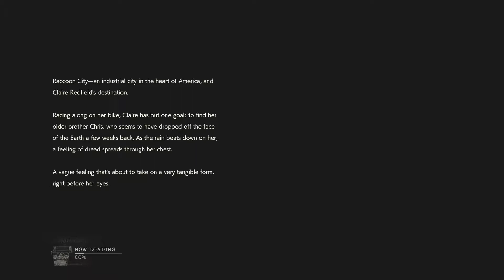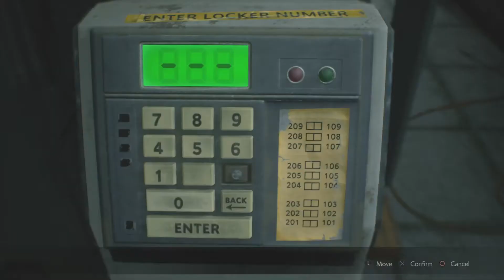RESIDENT EVIL 2 REMAKE Claire A S+ EASY HARDCORE GUIDE/ROUTE WITH SKIPS GLITCHES Walkthrough Part 1